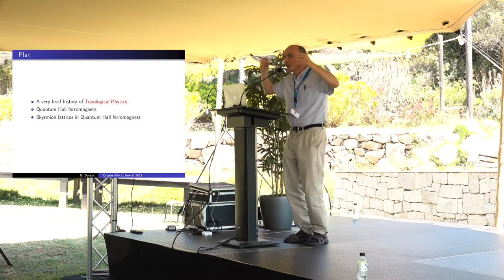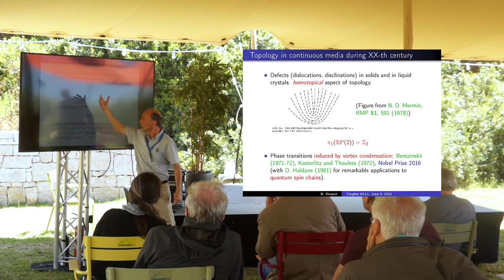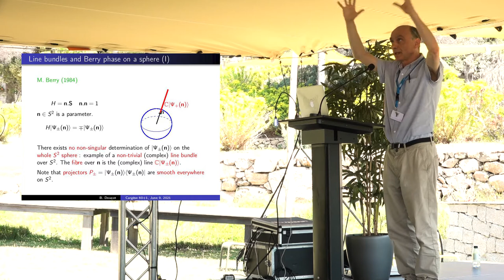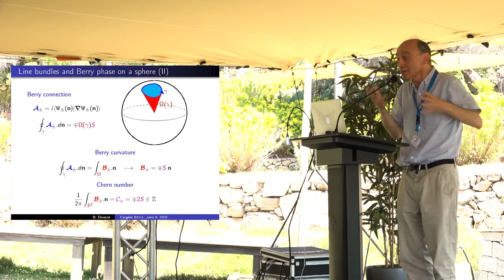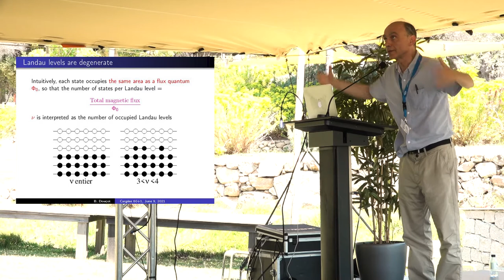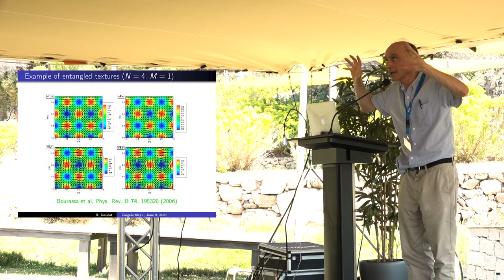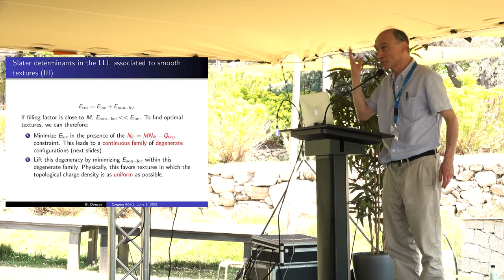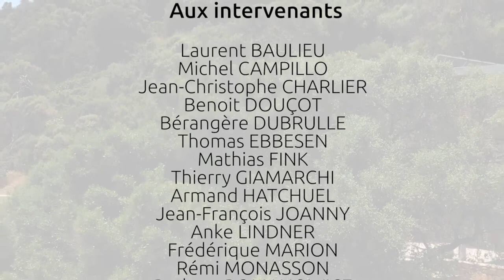60+1 ans IESC : Conférence - Benoît Douçot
Conférence de Benoît Douçot (LPTHE, CNRS et Sorbonne Université) - "Textures de spin dans les ferromagnétiques à effet Hall quantique", réalisée dans le cadre des 60+1 ans de l'Institut d'Études Scientifiques de Cargèse.

In the presence of a strong magnetic field, and for an integer filling M of the Landau levels, Coulomb interactions favor a ferromagnetic ground-state. It has been shown more than twenty years ago, both theoretically and experimentally, that when extra charges are added or removed to such systems, the ferromagnetic state becomes unstable and is replaced by smooth spin textures called Skyrmions. We have generalized this notion to an arbitrary number N of internal states for the electrons, which may correspond to the combination of spin, valley, or layer indices. Such a texture is described by a smooth map f from the plane to the Grassmann manifold Gr(M,N). Minimizing the Coulomb interaction energy in such states requires the f map to be holomorphic and to minimize the spatial variations of the topological charge density. I will present our solutions to this problem, first on a sphere, and then on a torus, which corresponds to periodic Skyrmion lattices. Surprisingly, ideas from geometric quantization turn out to play a major role in this classical optimization problem for these textures. A physical motivation for this work was provided by the case of a graphene layer, whose central Landau level gives rise to the M=2 and N=4 case.
Work in collaboration with D. Kovrizhin (Cergy-Pontoise) and R. Moessner (MPIPKS Dresden).